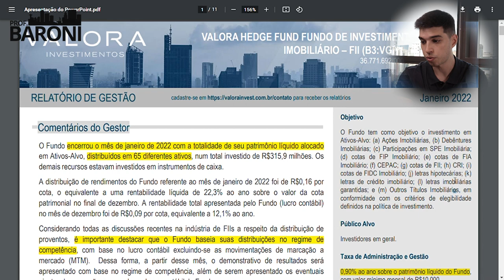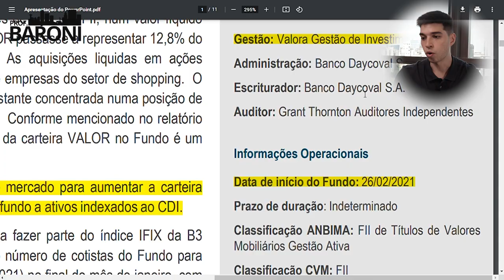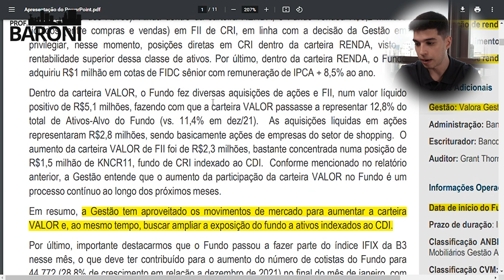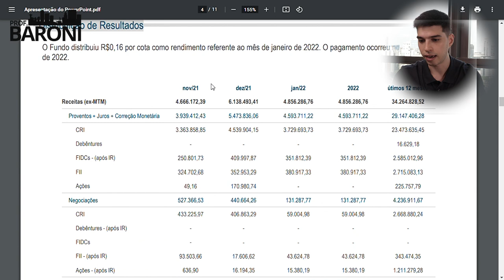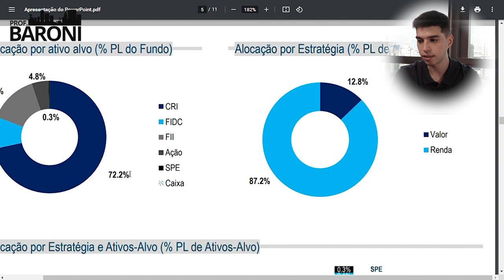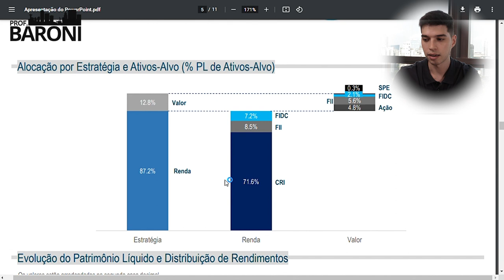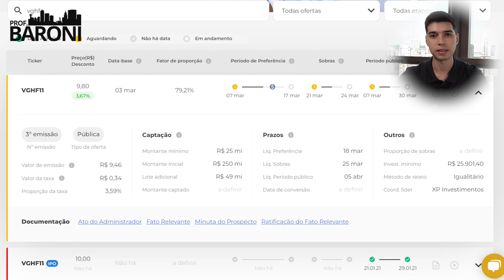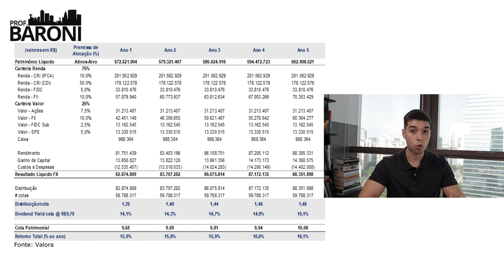VGHF11: Tudo o que você precisa saber antes de investir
O VGHF11 é um Fundo Imobiliário diferente do padrão, pois, além de investir em CRIs e em cotas de outros FIIs, ele também pode e deverá investir em FIDCs, Debêntures, SPEs e FIPs.